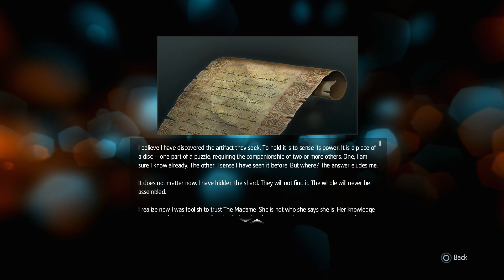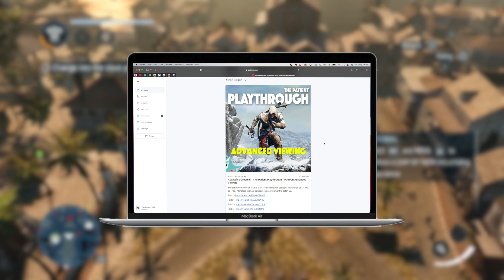Let's Play Assassin's Creed Liberation (Blind) - Part 8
Join me in this in depth blind Let's play of the Assassin's Creed III: Liberation. This walkthrough is part of my 'Journey through Assassins Creed'.  Where I play every instalment, then create an in-depth story summary of each game in the franchise.  This is part of the 5th game in the Assassin's Creed franchise and you can watch the previous 4 stories and Let's Plays in the below Playlists.

Assassin's Creed Liberation - The Patient Playthrough

♦ If you enjoying My Journey through Assassin's Creed consider supporting it:
Patrons get
✅ Ad free advanced viewing of every video (Usually more than a week before)
✅ Get to vote for games featured on the Let's Pay channel
✅ Names featured at the end of every video

I’m a gaming film maker that opts for depth rather than breadth when it comes to video games.  I focus my hype and energy on a handful of games per year.
I make hype videos anticipating the games release, do detailed playthroughs on the games release and make retrospective videos long of the game has been finished.

🕹️ GAME DETAILS 🕹️

Developer: Ubisoft
Publisher: Ubisoft

► TAGS ►

Assassin's Creed 3 Remastered - The Patient Playthrough
Assassin's Creed 3 DLC The Tyranny of King Washington
Assassin's Creed III: Liberation